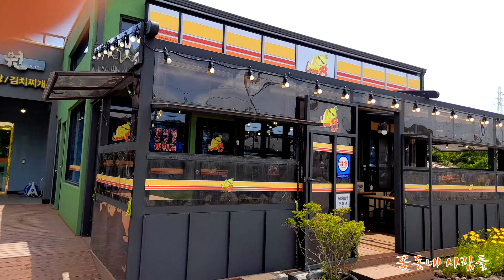꽃동네 사람들 설화원 2021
꽃동네 사람들
설화원
2021년 6월 10일